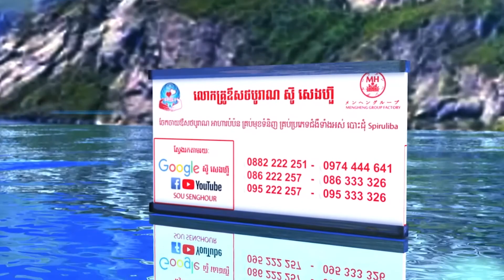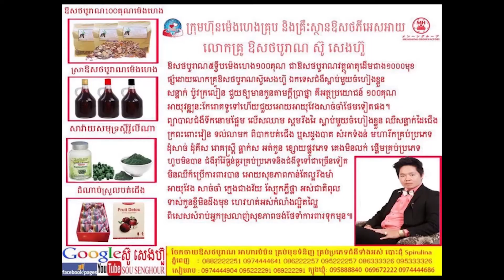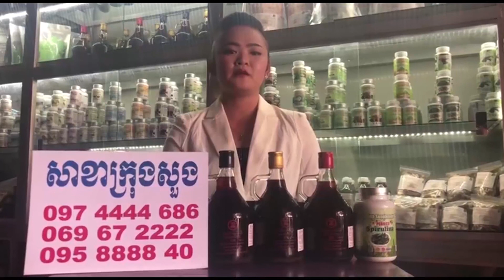Keep passion in love រក្សាចំណង់ស្នេហ៍ Ourn Sarath ថ្នាំខ្មែរ ឱសថបូរាណ មានកូនភ្លោះបី ខ្សោយថ្លូវភេ